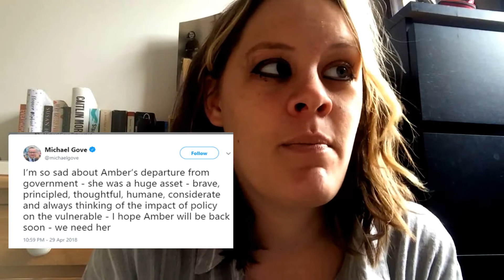Amber Rudd Resigns!!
The resignation of Amber Rudd and her replacement, Sajid Javid.